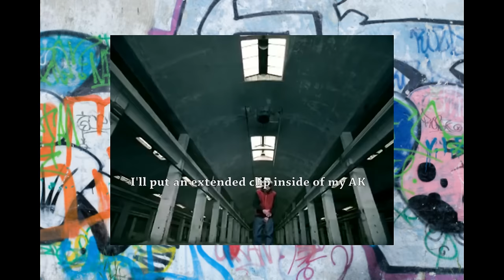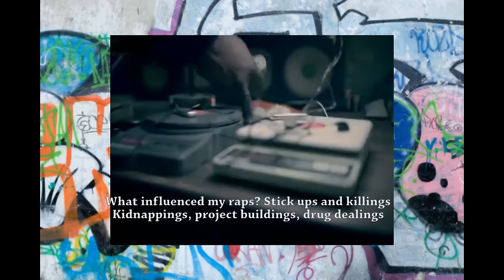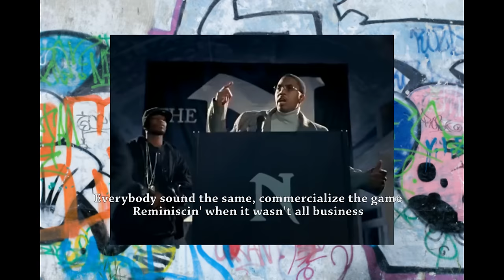Rap Critic: Hip-Hop Is Dead - Nas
Nas, one of the Greatest emcees of all time taking on Hip-Hop’s perceived death couldn’t be wack, right?

Go here if you'd like to see me review my own albums - plus YOU can pick a song for me to review!